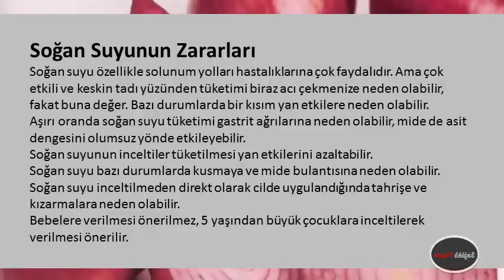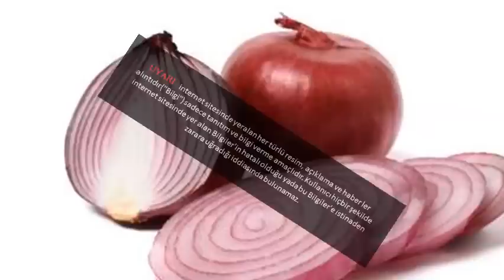Soğan Suyunun Zararları